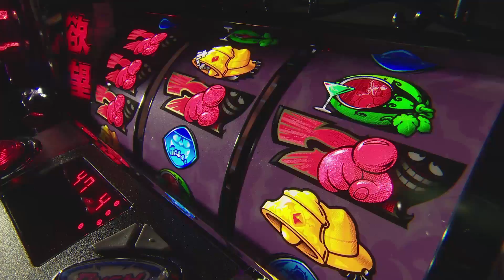パチスロ笑ゥせぇるすまん3 ～笑撃のドーン～ プロモーションムービー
SANYOの新機種「パチスロ笑ゥせぇるすまん3 ～笑撃のドーン～」のプロモーションムービーを最速公開！